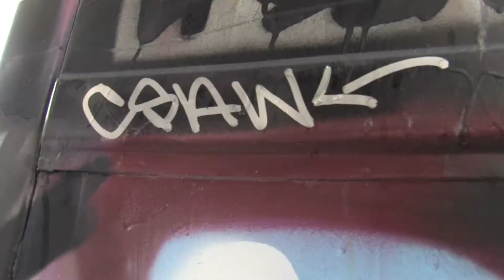24KMilkCrate.Com TV: DaVinci Interview Pt. 2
24KMilkCrate.Com Continues it's interview with DaVinci on the streets of his child hood neighborhood in S.F's Fillmore district.